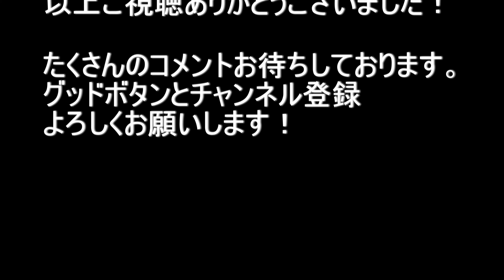大阪府柏原警察署～大阪市天保山 2021.5.3